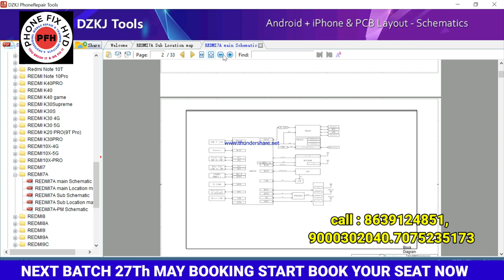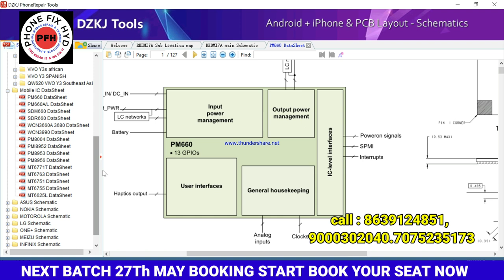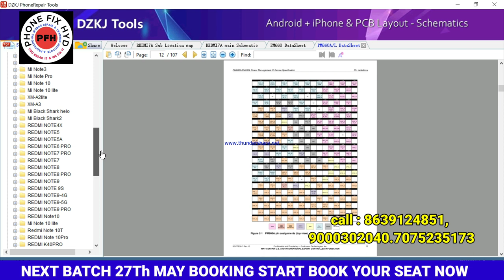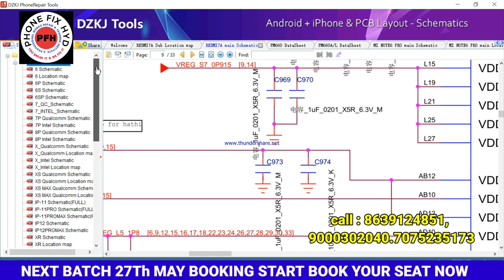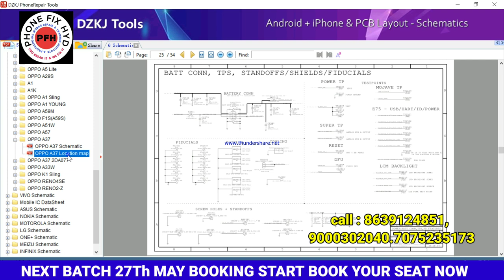DZKJ SCHEMATIC DIAGRAM DETAIL VIDEO || DZKJ टूल में क्या खास है || सबसे अलग क्या है इस टूल में !!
POCO F1 DEAD ON 2ND LOGO UFS FLASH WITH USB DATA CABLE EASY TRICK SOLUTION || @PHONEFIXHYD

BY PHONEFIXHYD

 l| @PHONEFIXHYD

Android basic to advanced 20 days course👇👇👇
PHONE_FIX_HYD
CALL FOR TRAINING:
CALL FOR ADMISSION:

course detail.

2. 2tb hard-disk tested files free.
3. Double Dekker CPU WORK.
4. Board free denge.
5. Oca glass work.
6. How to open samsung display.
7. Schematic diagram
8. Laptop
9. Ufi, easyjtag, software tool.
10.100% practical work for
11. Room free.

👉SOFTWARE.
 Etc.

MOBILES.